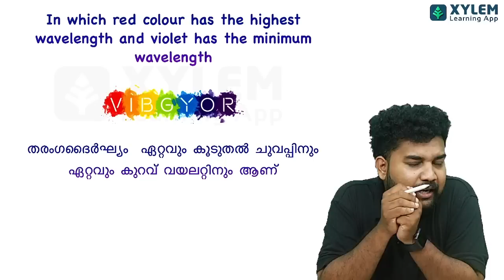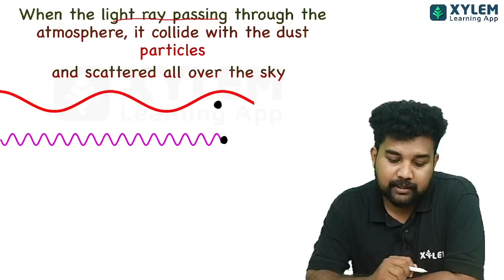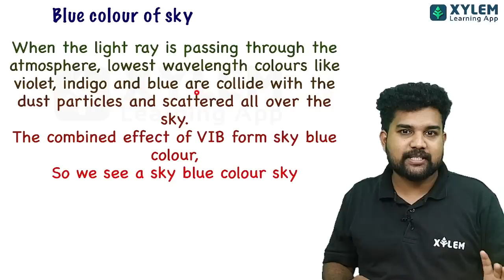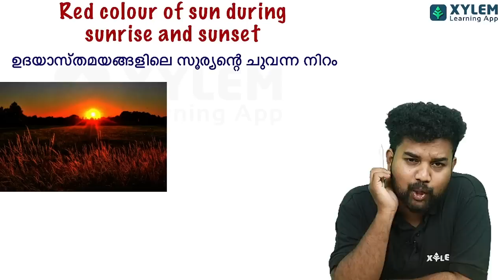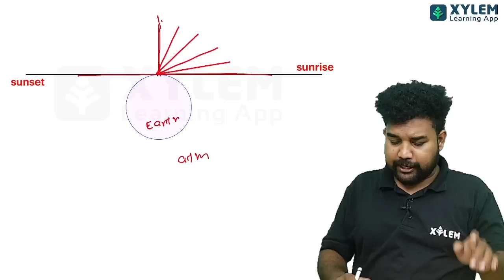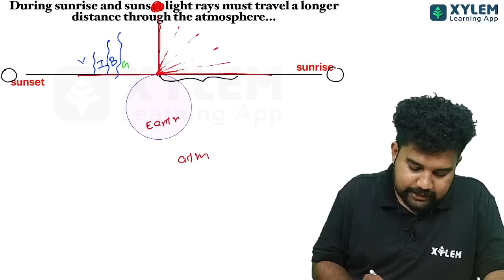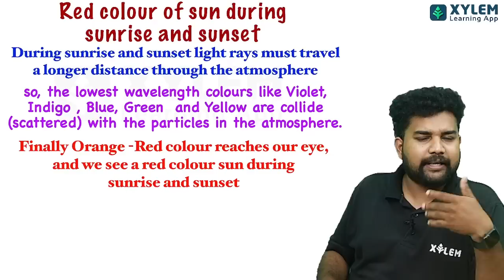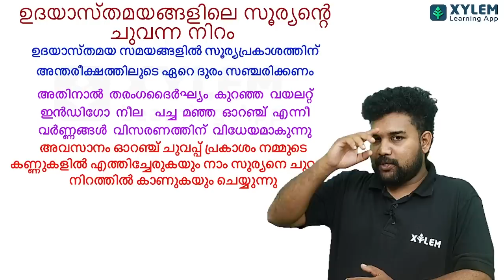SSLC Physics - ഈ മൂന്ന് ചോദ്യങ്ങൾ ഏറ്റവും പ്രധാനപ്പെട്ടത് | XYLEM SSLC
👋HELLO LEARNERS!!